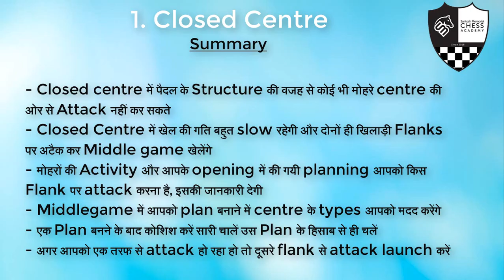Centre Structures Part 1 in Hindi| Closed Centre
Hi All,

- Closed centre में पैदल के Structure की वजह से कोई भी मोहरे centre की ओर से Attack नहीं कर सकते
- Closed Centre में खेल की गति बहुत slow रहेगी और दोनों ही खिलाड़ी Flanks पर अटैक कर Middle game खेलेंगे
- मोहरों की Activity और आपके opening में की गयी planning आपको किस Flank पर attack करना है, इसकी जानकारी देगी
- Middlegame में आपको plan बनाने में centre के types आपको मदद करेंगे
- एक Plan बनने के बाद कोशिश करें सारी चालें उस Plan के हिसाब से ही चलें
- अगर आपको एक तरफ से attack हो रहा हो तो दूसरे flank से attack launch करें

Myself Devvrat Tiwari(FIDE ID: 5037832)
Welcome to Santosh Memorial Chess Academy, Bilaspur Chhattisgarh. Our video series aims at giving the best infrastructure and knowledge to all the chess lovers in Youtube.
Academy Address: 2nd Floor, C.G Plaza, Agrasen Chowk, Bilaspur C.G  495001